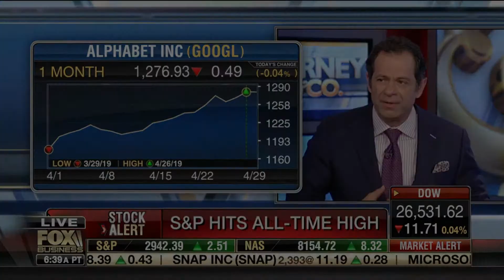Jeff Sica on Alphabet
Jeff Sica on Alphabet on Fox Business' Varney & Co. on April 29, 2019.